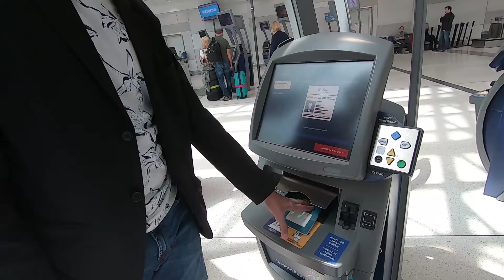Perjalanan Mudik Lebaran, Transit Di New York City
Halo cak ning kakang mbakyu kuwabeh !
Video ini aku mau cerita perjalanan mudik lebaranku kemarin ke Indonesia

Salah satu bagiannya, aku dapet transit lama di New York City, transit sekitar 8 jam
Ini yang aku lakuin disana